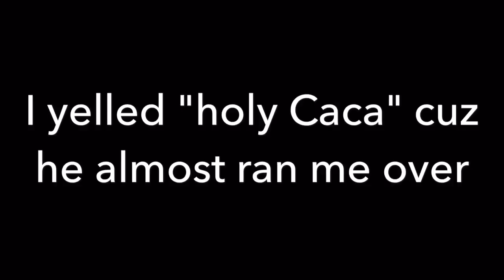messing with couples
messing with people is just so fun